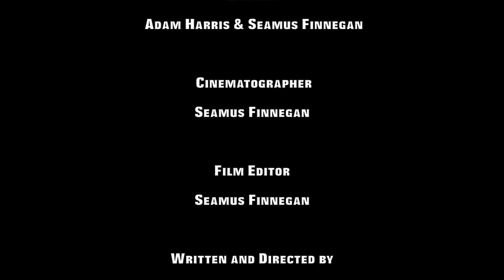Infiltration: Part II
Infiltration Part II: Written, directed, edited and produced by Seamus O'Malley Finnegan. Washington University in St. Louis junior year student film: Making Movies II.